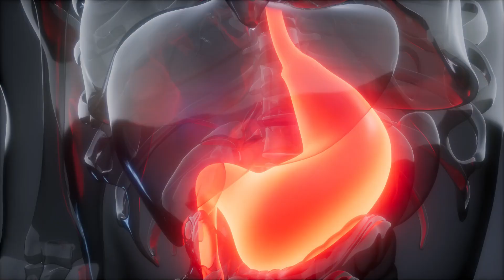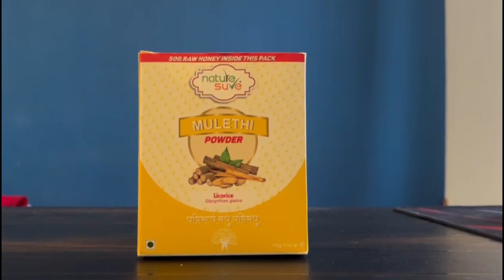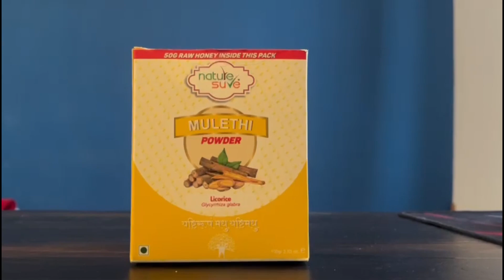रसोई में पाई जाने वाली ये चीज़े शरीर को सुडौल और सुन्दर बनाती है।Kush fitness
एक छोटी सी जड़ी बूटी जो करती हैं अद्भुत काम

Nature sure Mulethi powder